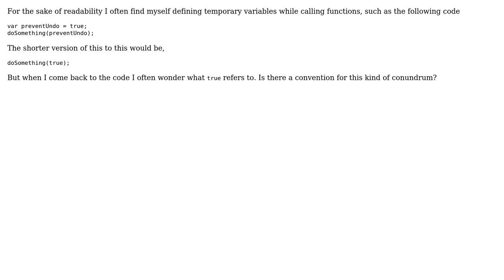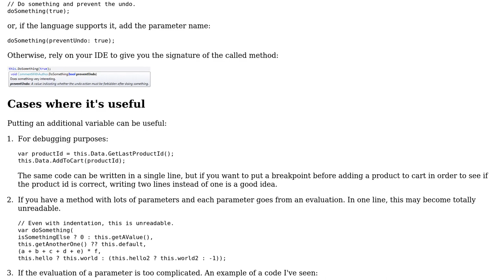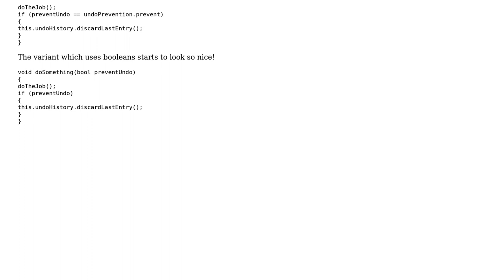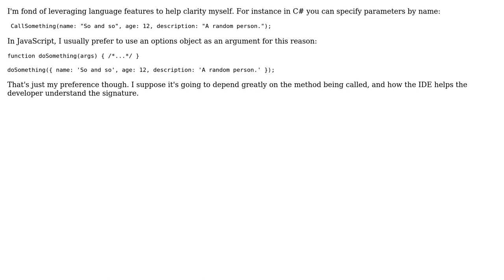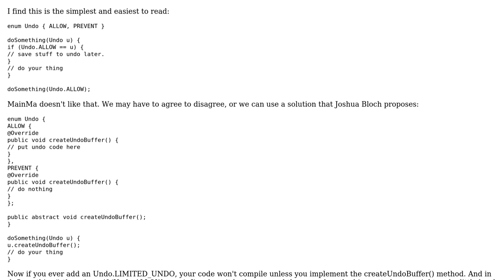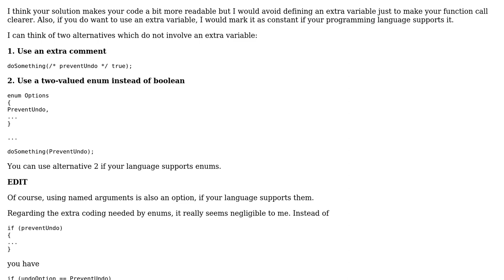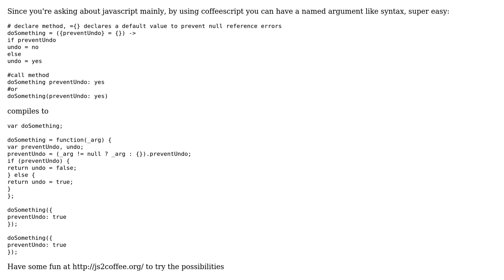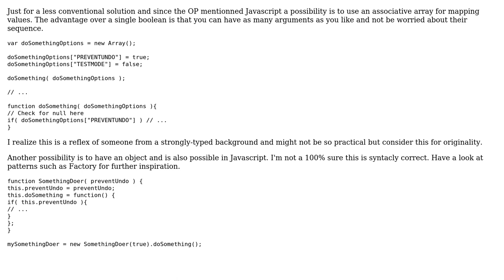Is defining a variable to name a method argument a good practice? (13 Solutions!!)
Is defining a variable to name a method argument a good practice?

With thanks & praise to God, and with thanks to the many people who have made this project possible! | Content (except music & images) licensed under CC BY-SA | Music | Images & others | With thanks to user Tulains Cordova user Simon Bergot user Scott Whitlock user ridecar2 user orip user Nick B. user methodofaction user Kilian Foth user Kate Gregory user James P. user Guillaume86 user GlenPeterson user Giorgio user DMGregory user Daniel B user blesh user Arseni Mourzenko and the Stack Exchange Network Trademarks are property of their respective owners. You are responsible for your own actions.